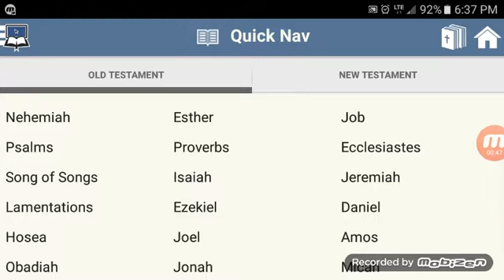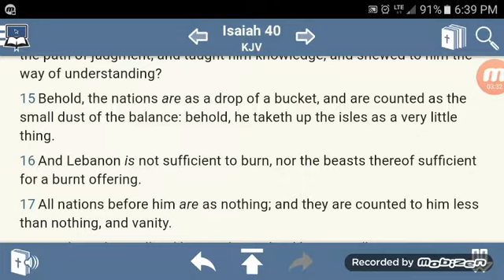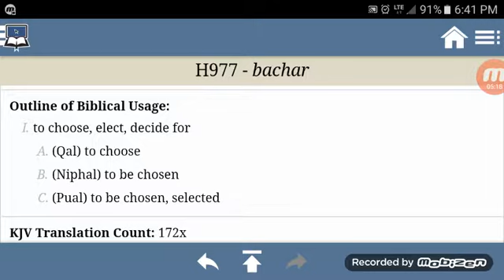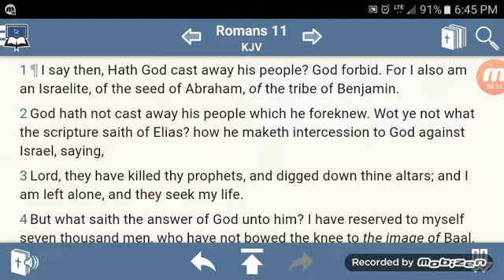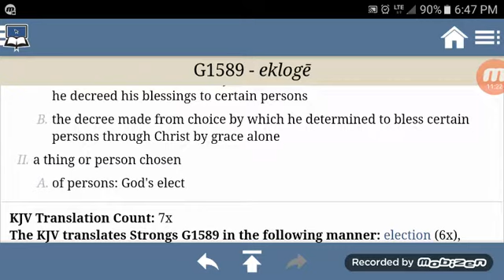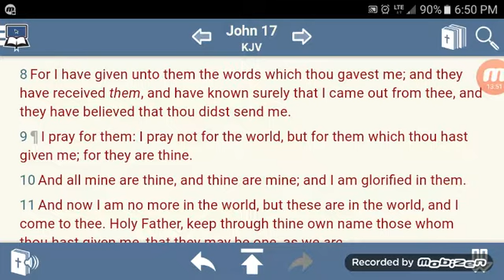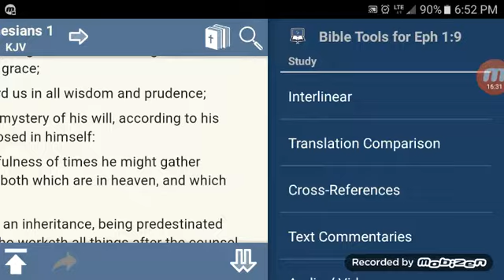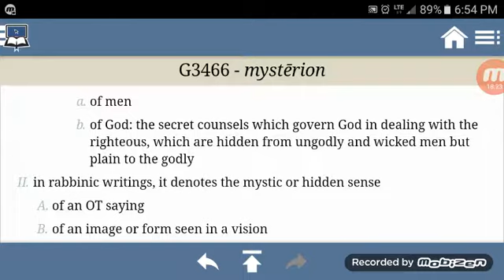The Election Of Israel